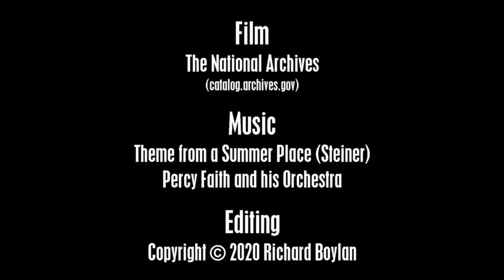USAF Lockheed Constellation, 1960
I think the Lockheed Constellation was one of the most graceful-looking airliners ever built.  The "Connie" seen here was built for the United States Air Force's Military Air Transport Service (MATS) in 1949.  Retired in 1967, she went through various owners and careers before being sold to a Dutch group.  She is now at the Lutchvaart Museum Aviodrome in Lelystad in the livery of KLM Royal Dutch Airways.
This film comes from a reel of unidentified stock footage at the National Archives, but I believe that it was taken in late 1960 when Prince Abdul Rahman of the Federation of Malaya visited the U.S.  For the soundtrack, I chose the biggest hit of 1960, the Theme from Summer Place.  The fact that Percy Faith's recording was exactly the right length sealed the deal.
The scenes from 0:34 to 0:53 show New York City from the air.  I can't identify any of the other locations.